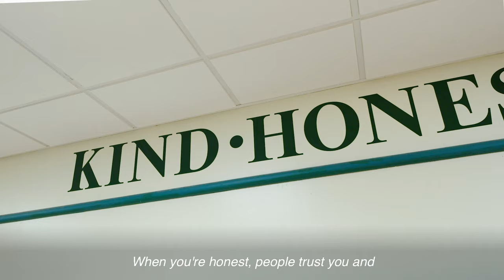The 4 Pillars of RCDS: Part II. HONEST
Kind. Honest. Responsible. Respectful. These are The Four Pillars on which RCDS is built that instill belonging, purpose and accountability among everyone in our community.